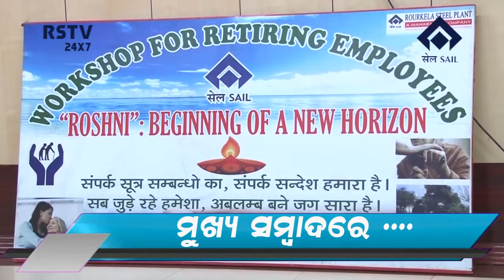ODIA NEWS DT- 12/ 6/ 2022